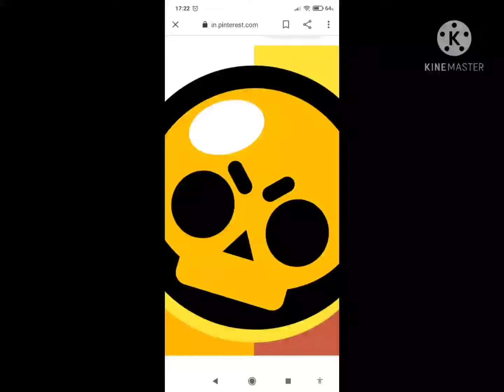Kendi Brawl Stars filmim😃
Selam arkadaşlar bugün sizlere kendi Brawl Stars filmimi yaptım İyi seyirler dilerim.   (: